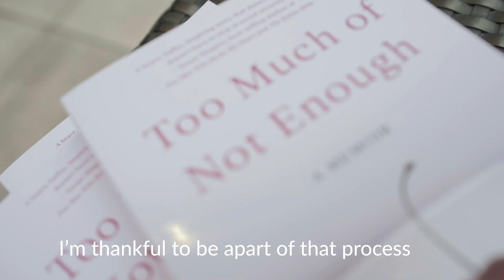Thank you for helping me launch!